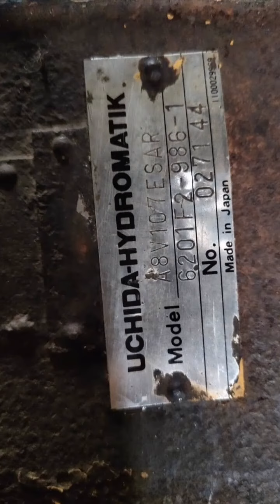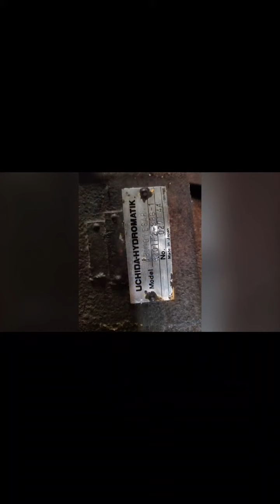Parte tandem loller 3.5 ton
Tersedia spare parte tandem loller kapasitas 3-5 ton
Enggine.
Pompa induk.
Pompa chaspum.
Pompa motor.
Pompa jalan.
& lain lain.